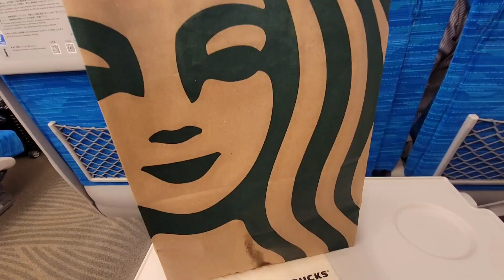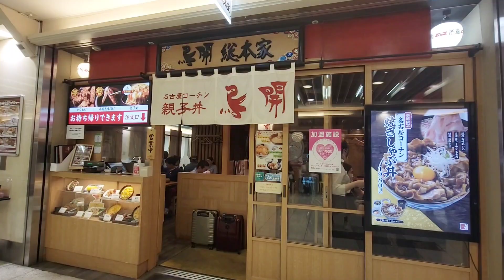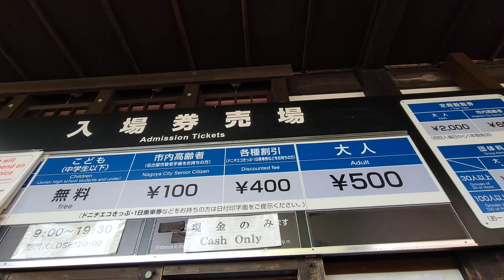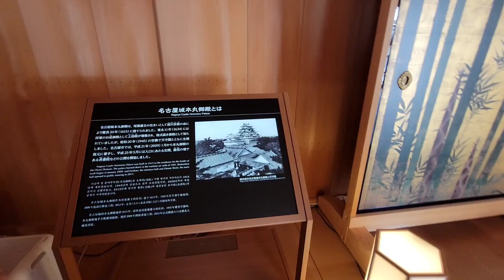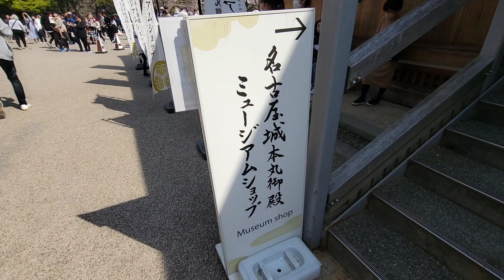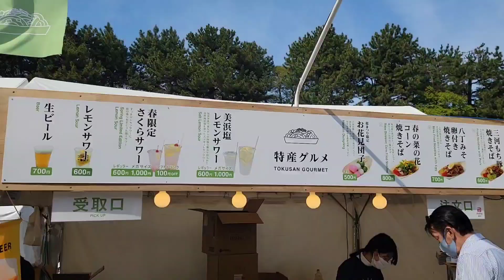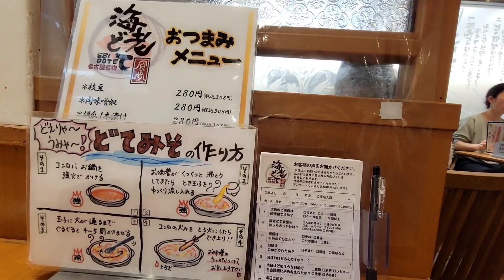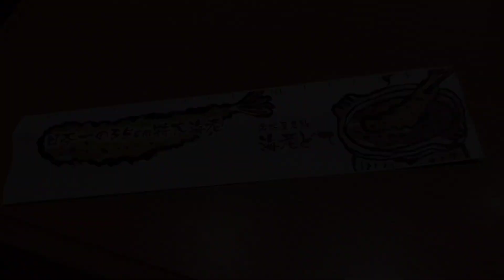【名古屋】観光＆グルメ✨day1💕名古屋グルメを制覇したい🍃名古屋城での特別展示,vlog,Nagoya,Japan[4K]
名古屋旅行🌟1日目は食べてばかり！？♪😋

ベルの通知をONにしてお待ちください🔔

0:00 intro
0:54 鳥開総本家 名駅 エスカ店
2:10 金シャチ横丁-Kinshachi Yokocho
7:35 海老どて食堂 エスカ店